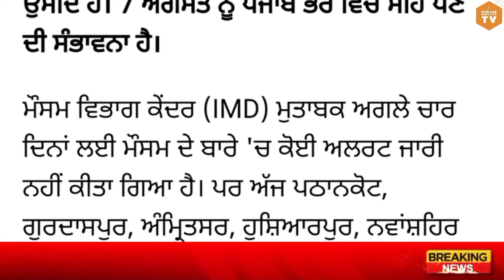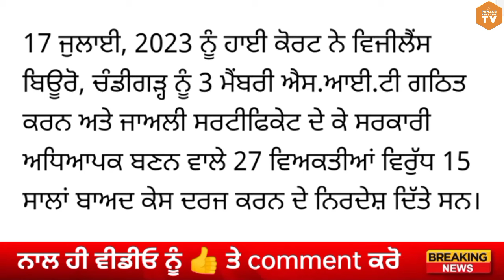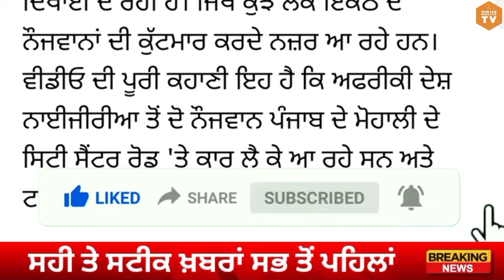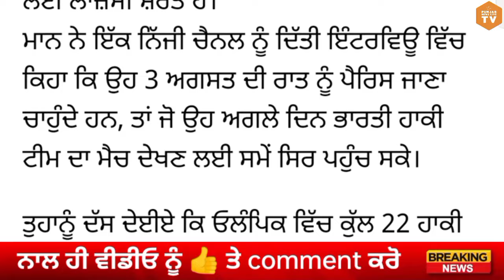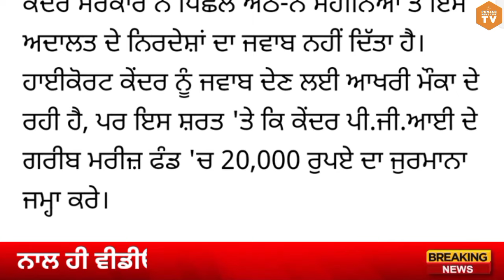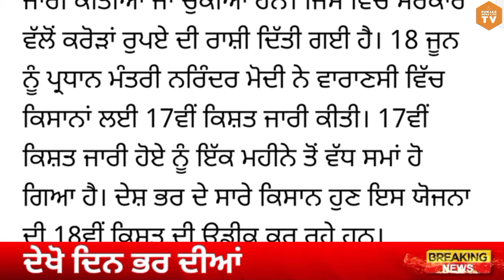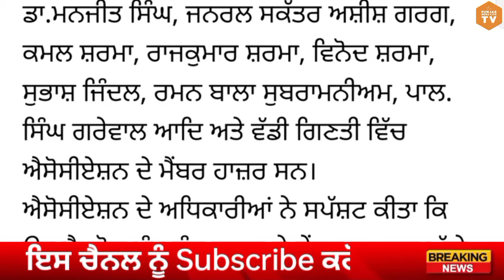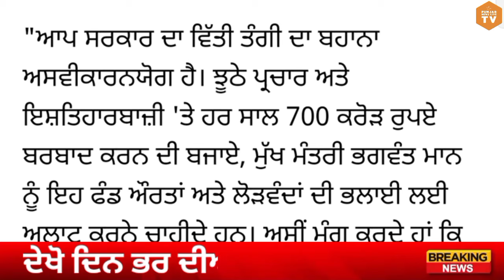Top Big News | 3 august 2024 afternoon news | ਵੱਡੀਆਂ ਖਬਰਾਂ | Punjab Weather Tv | Today Punjab News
ਅੱਜ 3 august 2024 top afternoon news ਦੇਖੋ Jaspreet Singh ਦੇ ਨਾਲ Punjab Weather Tv Channel ਤੇ

punjabi news
3 august 2024
punjabi news today
top news
big news
news update
punjabi top news
5 top news
10 top news
5 big news
headlines
punjab
india
punjabi khabran
prime time
punjabi news
punjab news